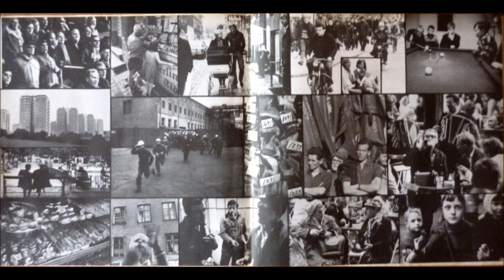Benny Holst & Jesper Jensen - Den første maj (full album) 1971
Fra min rare og røde nabo Ole's lille samling af lp'er.

Sang Om Drømmen  2:00
Sang Om Merværdi  2:25
Sang Om Arbejdskraften  2:15
Sang Om Bevidsthed  2:25
Sang Om Rigdom  1:45
Sang Om Moral  3:00
Sang Om Forskel  3:10
Sang Om At Sige Nej  4:31
Sang Om Arv  1:55
Sang Om At Sige Ja  2:35
Sang Om 1. Maj  2:53

    Accordion, Piano – Jens Holst
    Arranged By – Benny Holst, Hans Henrik Koltze*, Mogens Pedersen (2)
    Bass – Mogens Pedersen (2)
    Cover, Design – Anne Rohweder
    Engineer – Freddy Hansson
    Flute – Peter Thorup
    Guitar – Hans-Henrik Koltze
    Jew's Harp – Niels Frölich
    Lyrics By [Tekst] – Jesper Jensen
    Producer – Karsten Sommer
    Trombone – Jens Nøhr
    Vocals – Vivi Jo Hede
    Vocals, Guitar, Harmonica – Benny Holst

Released is designed as an 8 page booklet lyrics printed on the inner sides, and inner sleeve is attached/glued to the inside.
Made in Denmark

Demos ‎– DEMOS 2